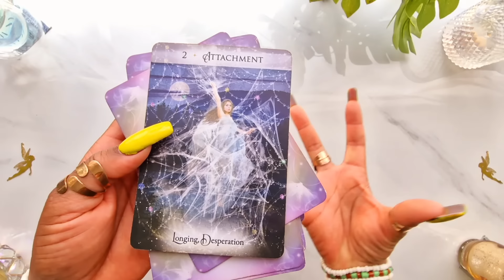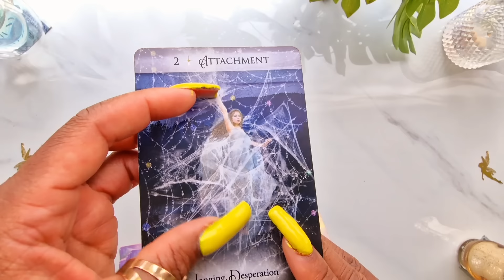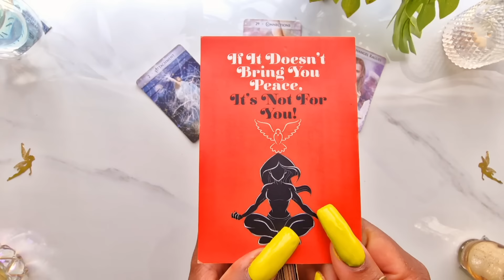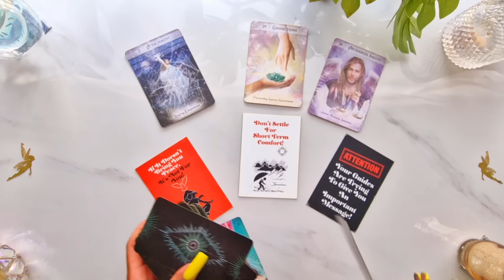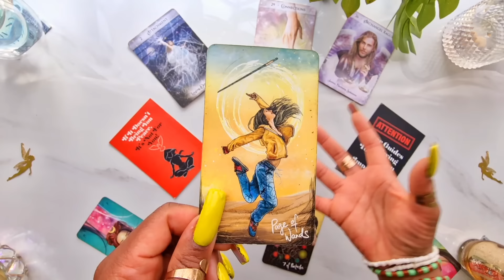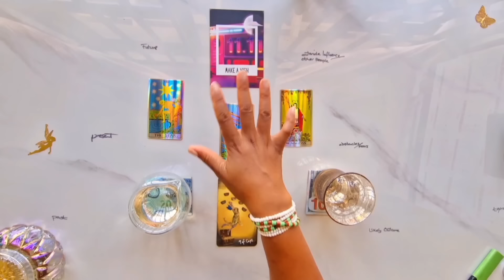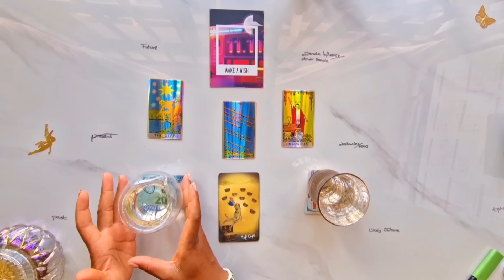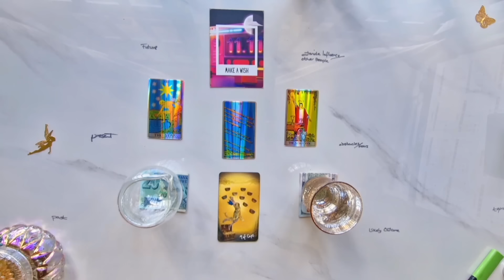Capricorn ♑️ WOWww!! DON'T SAY I DIDN'T TELL YOU 🔮 Capricorn Tarot Reading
🕯️✨ 8th May 2024 Taurus New Moon Candle Magick & Prayer Ceremony ✨